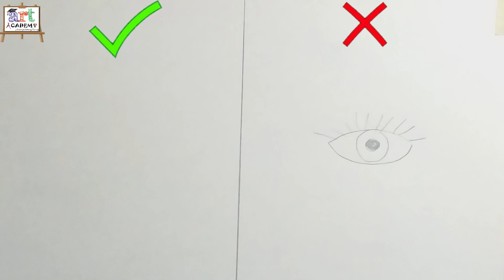ثلاث رسومات سهلة / ارسم بالطريقة الصحيحه تعلم الرسم بسهولة/ رسم سهل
تعلم 3 رسومات بطرق سهلة جدا للمبتدئين بطريقة بسيطة جدا
رسم أيد
رسم تفاحة
رسم عين